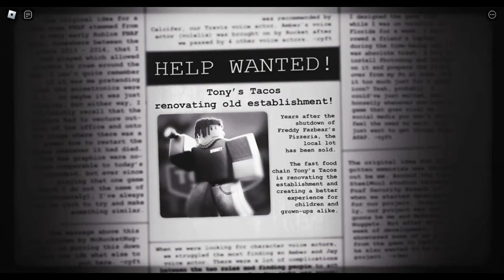Forgotten Memories ft. Gaming With Daniel